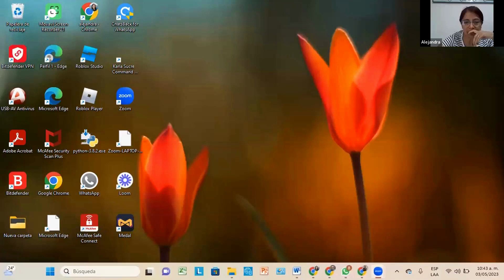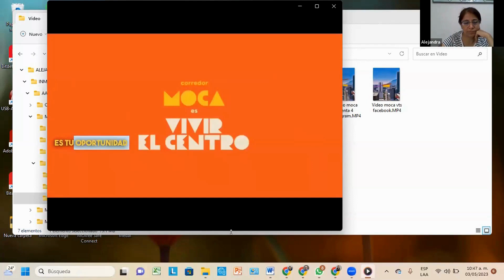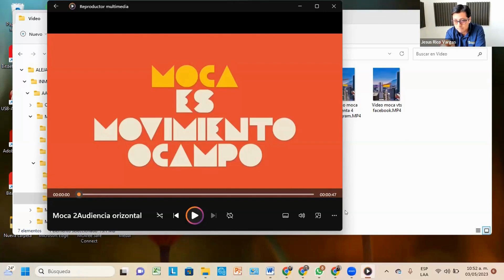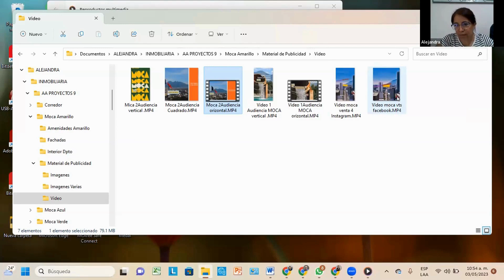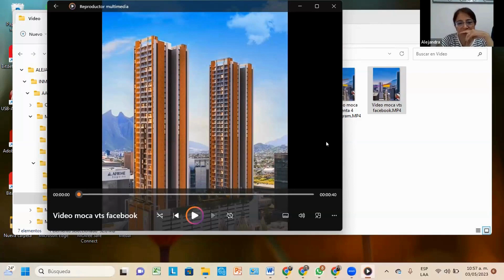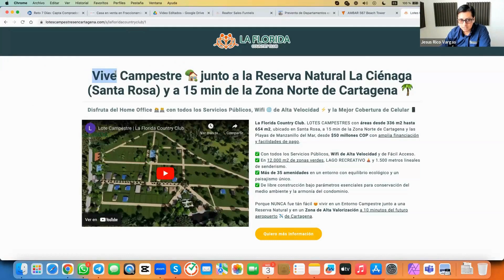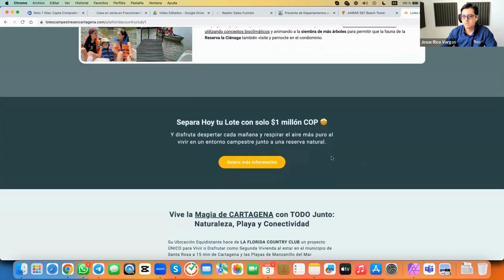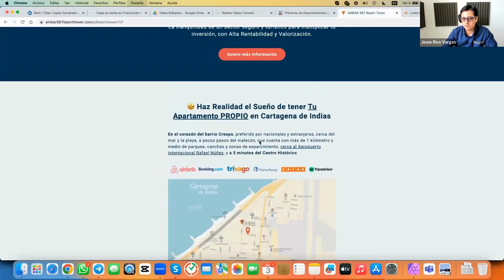Marketing Inmobiliario: Consejos Campaña ADS Facebook para constructora Monterrey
🎯 ¡Hola! Soy Jesús Rico Vargas, tu Estratega de Marketing Inmobiliario, y en este video, te guiaré a través de una efectiva Campaña ADS Facebook para una constructora en Monterrey. 🏢💰🔑

🎥 Hoy, vamos a cubrir temas esenciales como la estrategia comercial, identificar los elementos clave para nuestra campaña, y cómo crear una audiencia. Vamos a analizar la situación actual de Monterrey, su crecimiento y los desafíos y oportunidades que este auge presenta para los inversores.

📣 ¡No te pierdas este invaluable contenido! Juntos, vamos a desentrañar los secretos del marketing inmobiliario.

🚀 Listo para el Reto Inmobiliario?:
Si estás listo para llevar tu marketing inmobiliario a nuevos horizontes, el Reto de 7 Días es para ti. Únete y comienza tu camino hacia el éxito. Más información abajo ⬇️

Crea Tú Mismo las Páginas de tus Embudos Inmobiliarios
para Cada Propiedad en menos de 60 minutos
(Sin tener que contratar diseñadores y sin tener conocimientos técnicos ).

Bot OnFire ayuda a los Inmobiliarios a impactar de forma masiva y personalizada a todos sus clientes, ahorrando tiempo y dinero en la gestión de seguimiento y multiplicando 10 veces las probabilidades de cierre sin bloqueos de WhatsApp.

El más potente proveedor de Email Marketing con un Sistema de Automatización de Envío de Secuencias de Mensajes, optimizado para los Profesionales Inmobiliarios. Especial para los que van en serio con el Email Marketing.